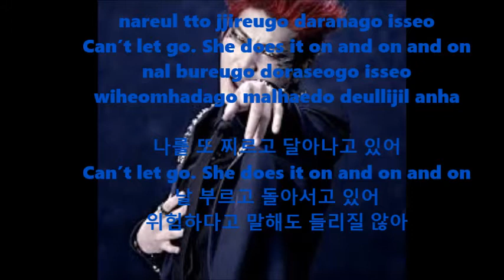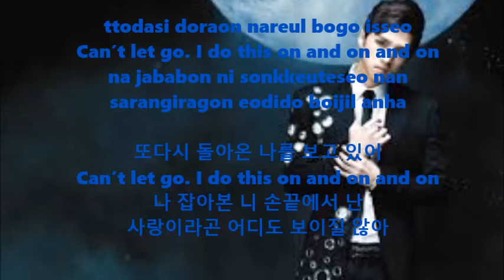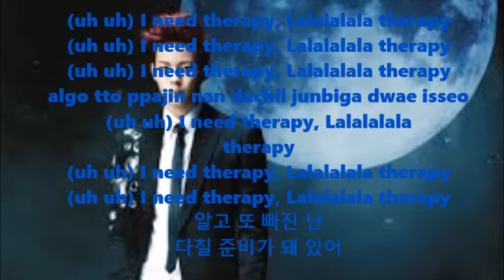On and on vixx lyrics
The music and pictures are not mine.
Pictures: the pictures are picked from google, all from their own site